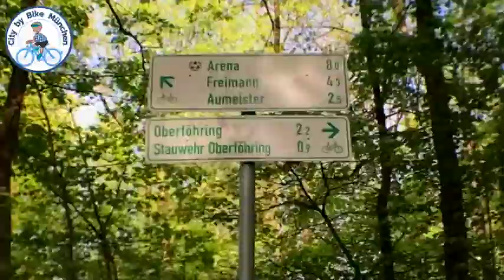City by Bike in 100 Sekunden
Servus und Gruß Gott. Ich bin Günther von City by Bike, ein Münchner Start-up, dass sich zur Aufgabe macht, Fahrradtouren für Freizeitradler, Familien und Gäste in und um die Stadt München per Video vorzustellen. City by Bike in 100 Sekunden soll einen Eindruck von der Idee und den detaillierten Videos geben. Wenn es  gefällt.